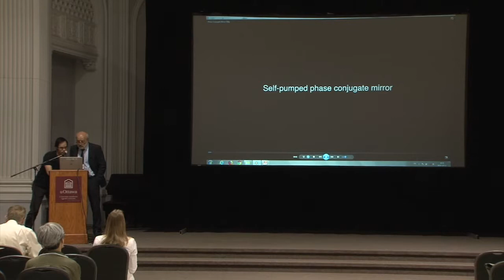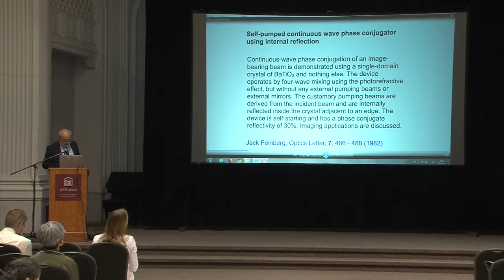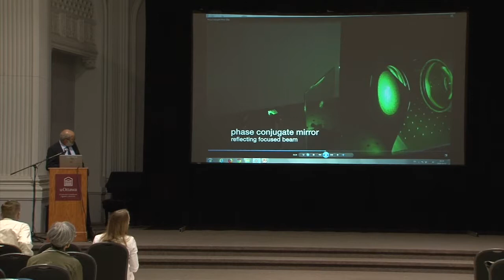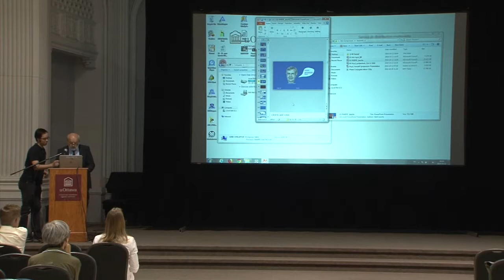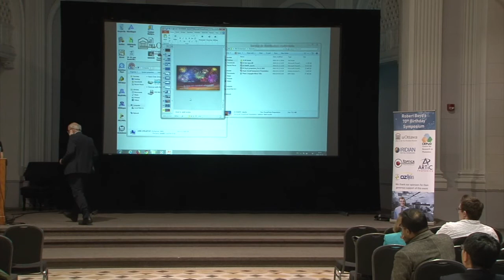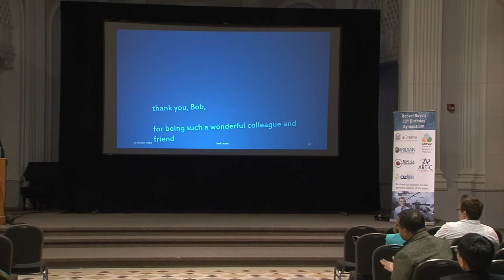Prof. Gerd Leuchs